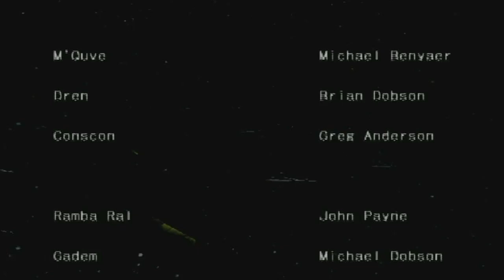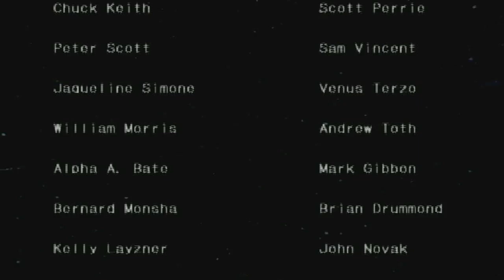Let's Play: Mobile Suit Gundam: Encounters in Space - Part 15 - Thoroughbred - What-If Stage 5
Part 15 of the Mobile Suit Gundam: Encounters in Space is the final stage of the What-If scenario of the Thoroughbred story.
For the final stage, the Thoroughbred participates in the battle of A Baoa Qu, an gets the task of handling the N Field, a highly contested area of the battle space.
What better way to end of this side story than with a bang, right?